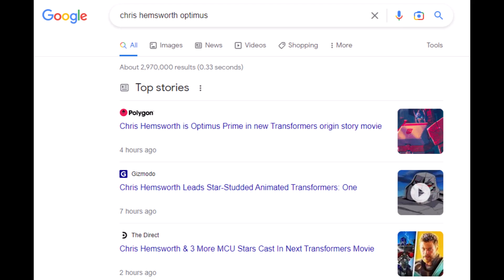Chris Hemsworth As Optimus Prime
Just a brief snippet of what to expect from Chris Hemworths Optimus Prime voice for Transformers: ONE , set to be released in 2024.

Funny Transformers memes Rise of the Beasts lol